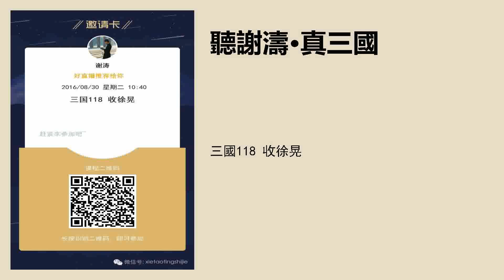三國118 收徐晃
《三國到明清》已上線
從三國鼎立，到明清終結，4000集的超長體量，我將用10年的時間，爲你講述中國的前世今生，來《謝濤有聲歷史劇：三國到明清》（點擊名稱跳轉專輯），我們一起青梅煮酒，共論英雄！
本專輯特別鳴謝昊天牧雲所著《三國那些事兒》，請到書店購買正版書籍！